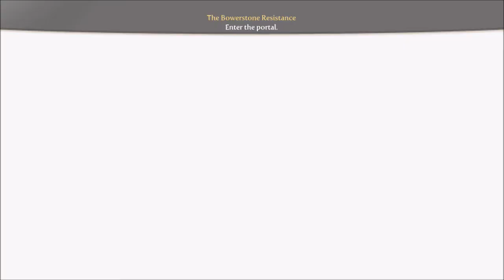Fable III Series, Episode 15: MEETING THE RESISTANCE LEADER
We make our way to the industrial side of Bowerstone, to see Reaver being an ass, and the resistance.